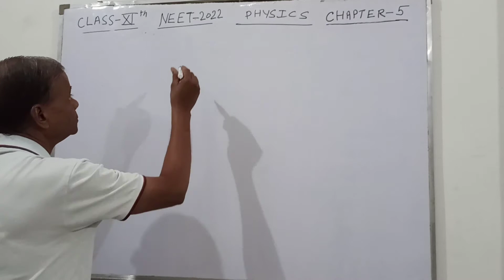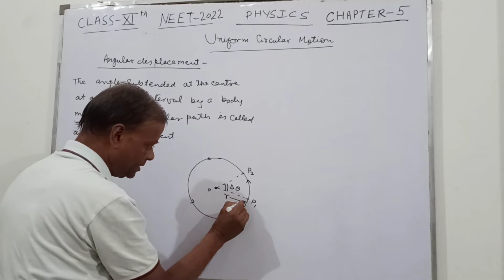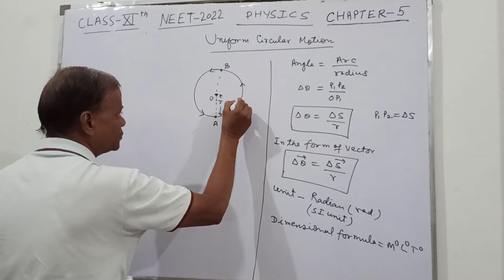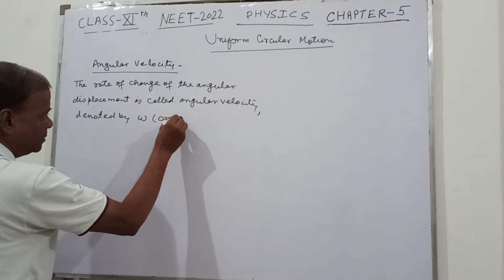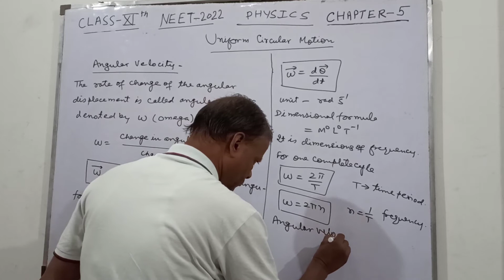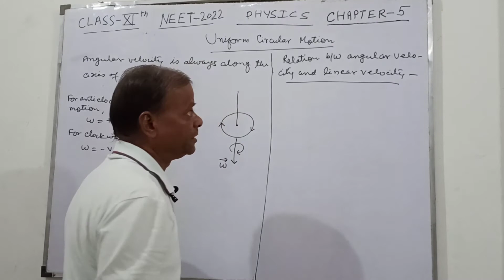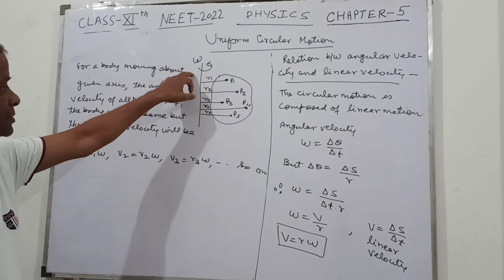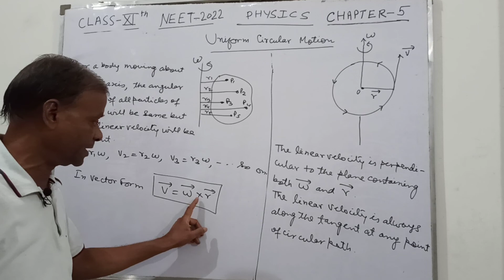ANGULAR DISPLACEMENT & ANGULAR VELOCITY CLASS- 11th CHAPTER- 5 NEET-2022